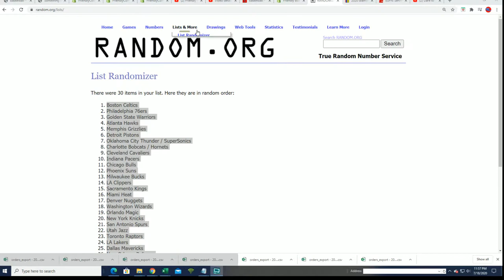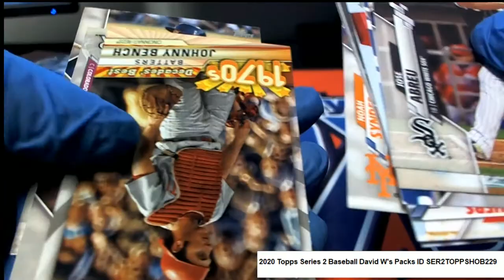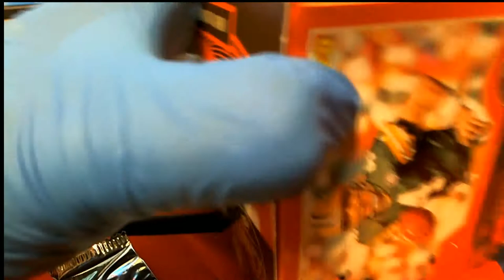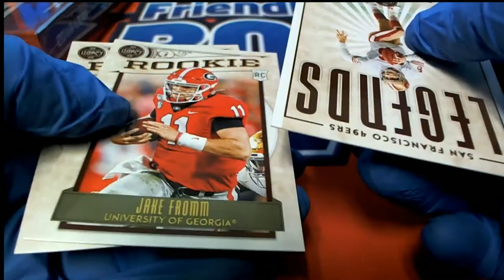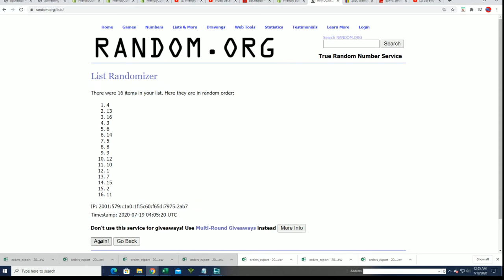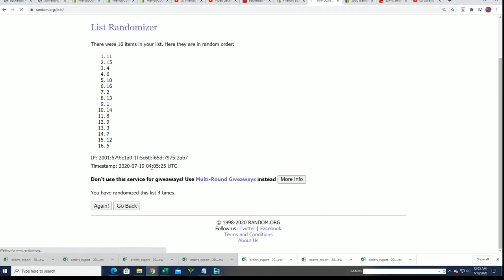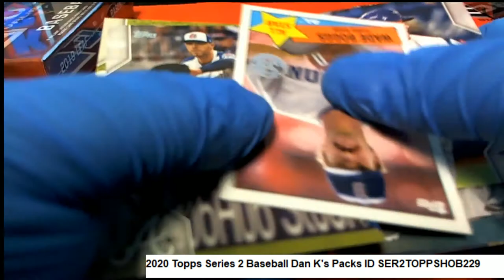Pack Rips from Legacy and Series 2 Baseball